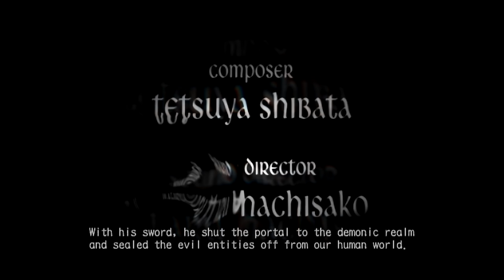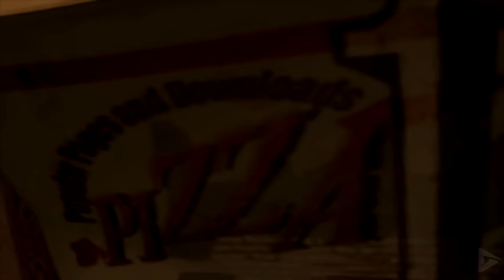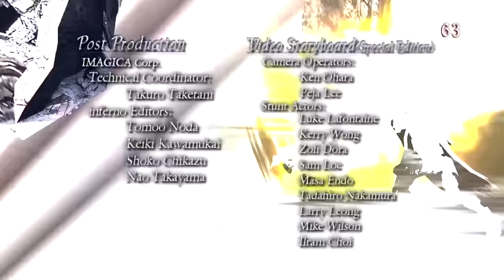DEVIL MAY CRY 3: Dante's Awakening All Cutscenes (Game Movie) 1080p HD Collection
Devil May Cry 3 opens in Dante's yet-unnamed shop in an American metropolis. A mysterious man, Arkham, arrives with an invitation from Dante's brother Vergil in the guise of a demonic attack. After Dante defeats his adversaries, a huge tower erupts from the ground nearby, eclipsing the sprawling city surrounding it. Sensing that Vergil is on the structure, Dante interprets this as a challenge. He begins fighting demons during his journey; once defeated, they become his weapons. Dante is attacked by a woman on a motorcycle who turns out to be Mary, Arkham's daughter, who wants revenge on her father for causing her mother's death. Arkham works for Vergil; they plan to take Dante's half of their mother's amulet and use its power on the tower to connect the human and demonic worlds.